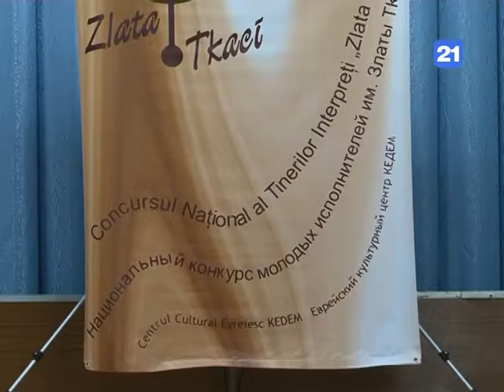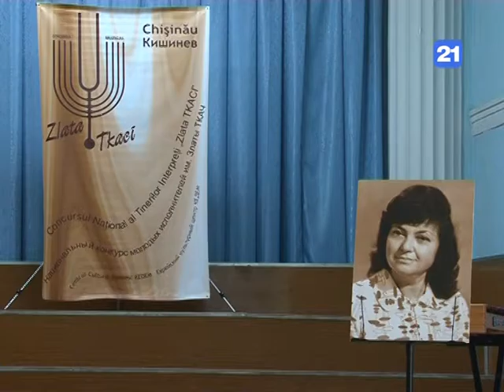Concurs in memoria "Zlata Tcaci"